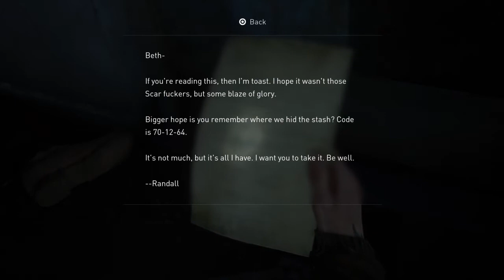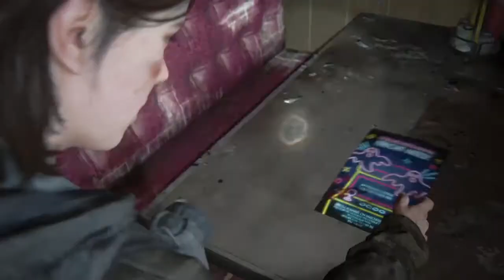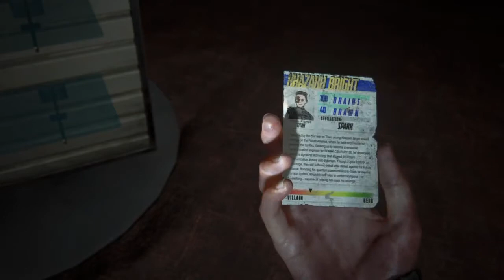The Last of Us Part II - [14] The Last of Them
Finally, we reach the end of Ellie's quest... Or do we?

P.S.: Thunderstorms are the best.